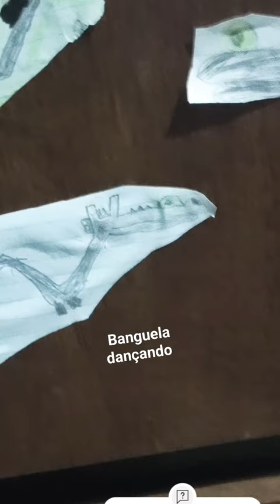17 de fevereiro de 2024